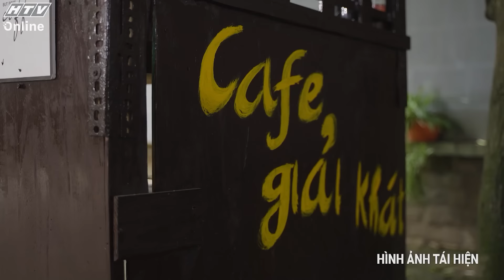NGHIỆT NGÃ | RANH GIỚI TRẮNG ĐEN | VIVU TV